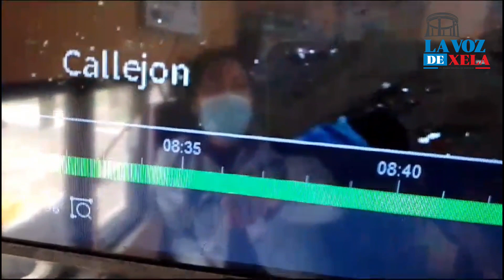DENUNCIA CIUDADANA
DENUNCIA CIUDADANA | En este video se observa como una pasajera escapa de un piloto de microbús en la zona 6 de Xela; “aparantemente quiso aprovecharse de ella”, aseguran los testigos y quienes la auxiliaron.
Indican que hacen pública esta denuncia para que las personas tengan cuidado, especialmente en lugares periféricos de la ciudad.
⌨️La Voz de Xela/ 📹 Seguidor